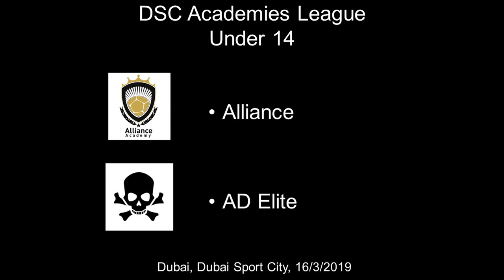Alliance - AD Elite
DSC Academies League - U14
Dubai Sport City
16th March 2019